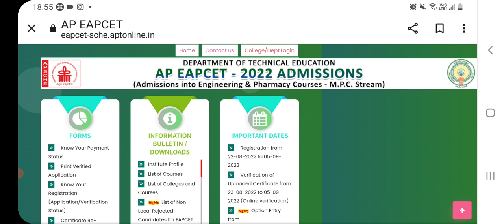AP EAMCET 2022 ఎన్ని SEATS ALLOT చేస్తారు|మనం పెట్టుకున్న WEB OPTIONS కి ఎన్ని సీట్స్ ఇస్తారుeamcet